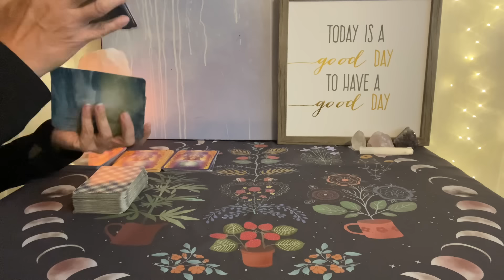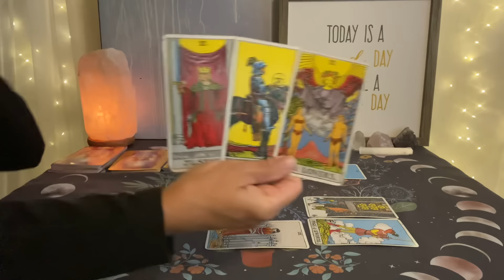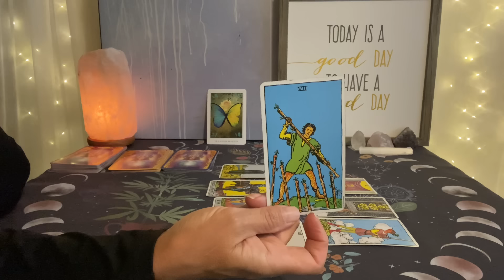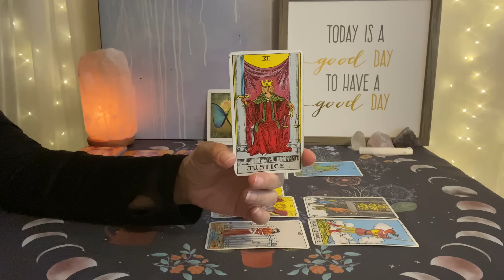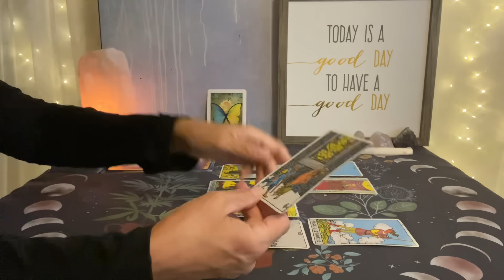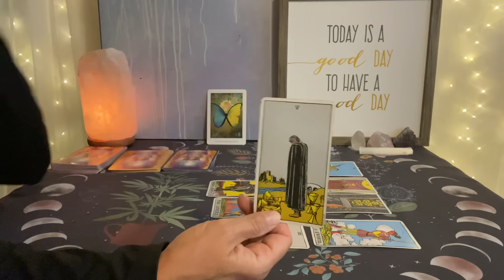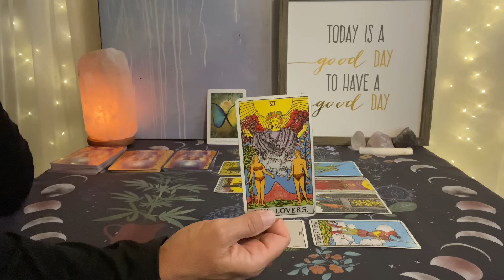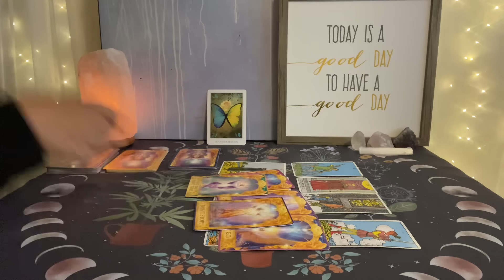ARIES Tarot August 25–September 1–The tables are turning❤️💰🌎